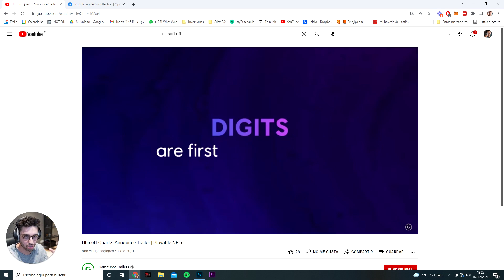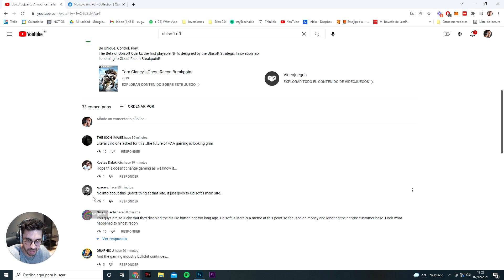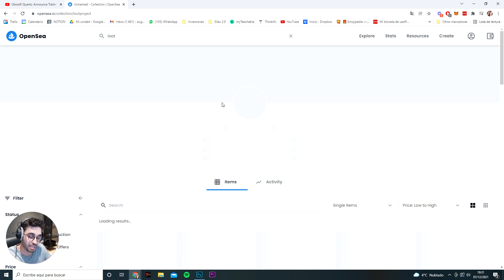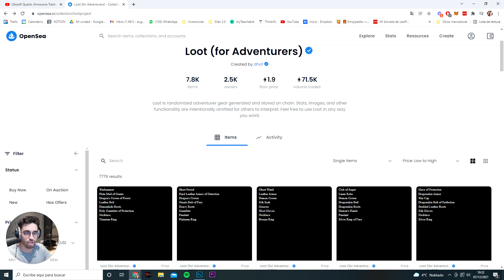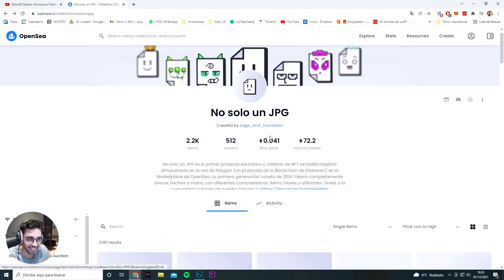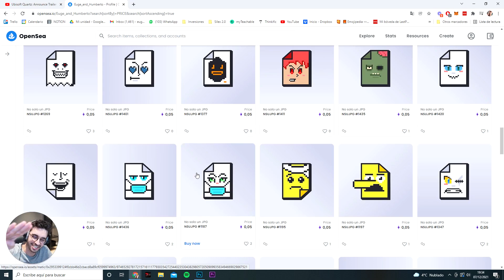Ubisoft se Adentra al Mundo NFT, pero Quizás no es tan Buena Noticia...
Ha llegado el día del lanzamiento de No solo un JPG!!

También puedes echarle un ojo a la colección, te recomendamos únicamente entrar a través de los links oficiales: